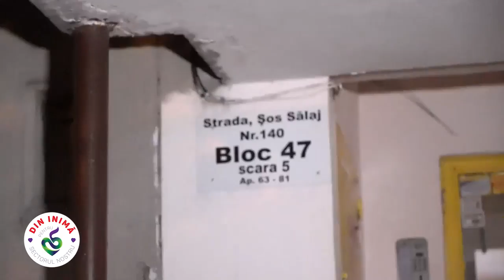Cristian Popescu Piedone a cosit, într-o noapte, toate parcurile din Sectorul 5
Primarul Sectorului 5, Cristian Popescu Piedone, și-a scos directorii pe teren, după ce a făcut, la ceas de seară, o inspecție a parcurilor.